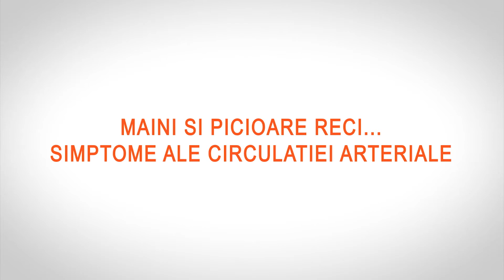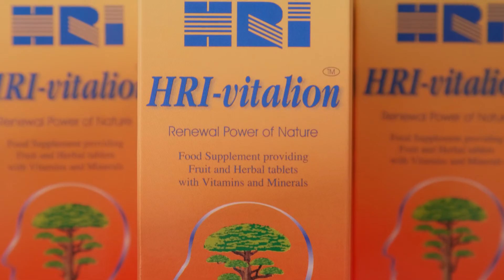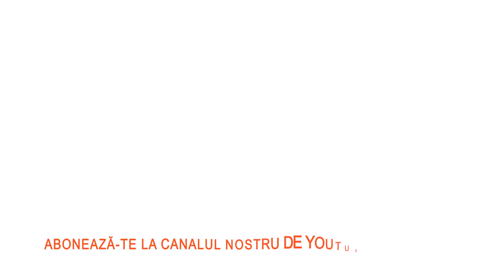Dr. Iosif Balint: Mâini și picioare reci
👉 În sezonul de iarnă vedem foarte multe persoane în vârstă care poartă 2-3 perechi de mănuși și tot le este frig. În noul meu video vorbesc despre o problemă des-întâlnită, aceea a circulatiei arteriale periferice deficitare.